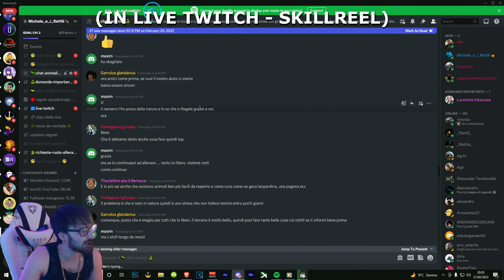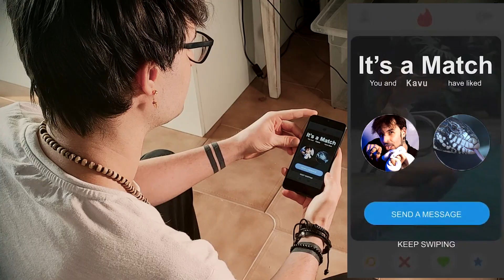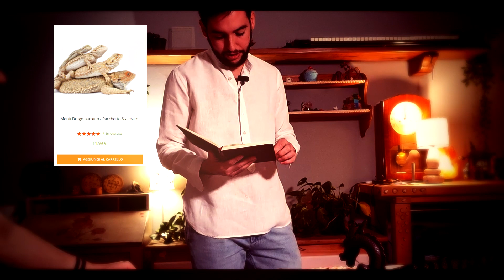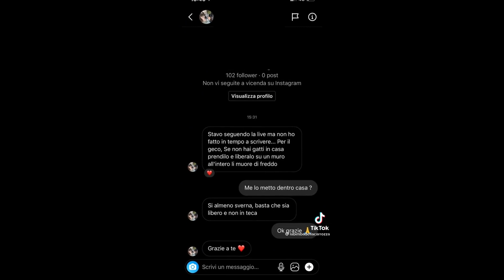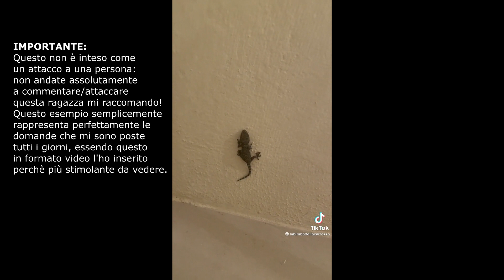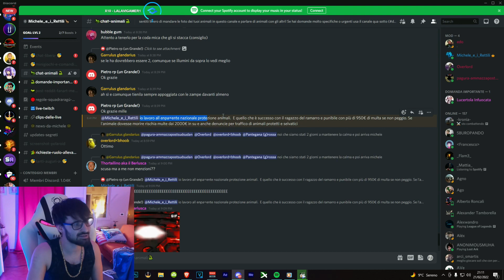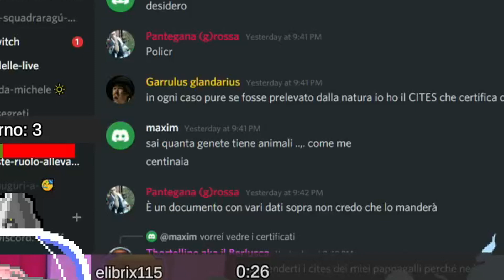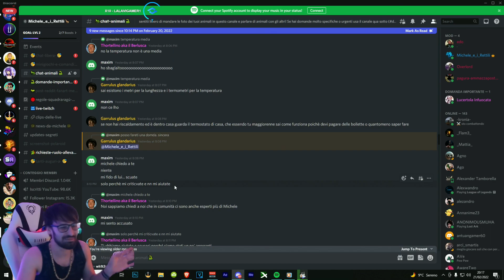Ho Salvato un Geco!! - Ma non dovevo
"Ho preso un geco dalla strada! Ho fatto bene?", no, è illegale.

Grazie a  @BassiGarden  per la location!!

Contatti commerciali:
via Castello 4, Trenzano (BS) 25030; MICHELE SCHIAVETTA

la mia lista desideri Amazon